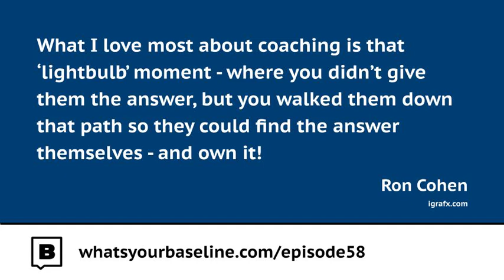Ep. 58 - Learning and Enablement: Ron Cohen, Peter Dern, Adam Egger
How do you set up learning and enablement for your architecture/process people? What has changed since the days of instructor-led training, and where will the field of enablement go into the future (hint: it might be creepy for some of us). In this episode of the ⁠What's Your Baseline? podcast⁠ we are looking into the field of learning and enablement and discuss this topic with three experts of the field, and the background of working/having worked in process organizations.

Ron is the Director Global Learning at iGrafx, and an adept and insightful learning and development professional with a 20-year career leading training strategy and programs for a diverse set of global companies. He has a proven track record of building organizational development initiatives from inception to delivery—coaching large, complex teams through content assessment, design, and implementation.

Peter is the co-founder of SKLLD.de, a company that is all about Empowered Employees, Delighted Users, and Captivated Customers by combining Customer Centricity (CX), Employee Centricity (EX), and User Centricity (UX) with the power of Artificial Intelligence (AI).
 His focus is on leadership development and team training, and he works as a coach, trainer, author, speaker, and podcaster. As a person, he is highly driven and motivated with more than 25 years of experience in the IT industry. He believes in leading by example with a clear focus on growing talent instead of just managing people.

Adam is the other co-founder of SKLLD. For over a decade, he has helped visionary teams worldwide build highly innovative products and cultures focused on customer satisfaction. Adam's training sessions teach teams innovation methods, optimization strategies, and how to use AI to be 10x more efficient at work. The end result? Customer-centric products, cost savings after a few days of workshops, new revenue streams—and owning the future of your industry.
When Adam is not obsessing about innovation and AI, you can find him shaping our future leaders - he teaches young people communication, creativity, AI skills, and empathy, so they can thrive in an AI-powered world.

In this episode of the ⁠podcast⁠ we are talking about:
- Our guest's backgrounds
- Training/coaching/enablement (sender perspective) vs. learning (receiver perspective)
- What brings people to learn?
- Continuous learning as culture (and business benefits of it)
- Demands of reducing training/enablement time
- The influence of AI on learning and what to learn
- What to focus on in a corporate learning environment
- Implications for learning content creation
- How to measure the value of learning and enablement?

All three can be found on Linked In: ⁠Ron Cohen⁠, ⁠Peter Dern⁠, ⁠Adam Egger⁠.